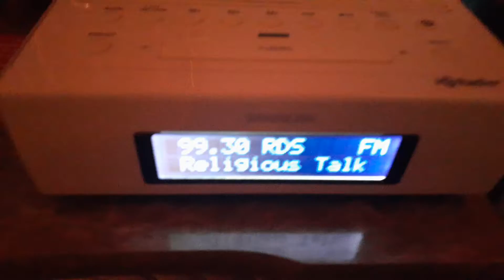6/9/21 Hyper Tropo Part 2: 99.3 KETT Mitchell NE (PTY)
The Tropo event started very directional into Southern Colorado, but now it's spreading out.